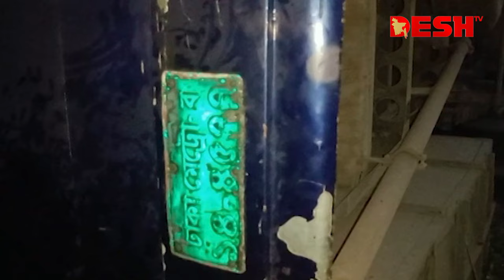ব্রাহ্মণবাড়িয়ায় দুই বাসের মুখোমুখি 'সংঘ'র্ষে আ'হত ২৫ | Brahmanbaria | News | Desh TV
»» Office Address:
42, Shaheed Sangbadik Selina Parveen Sarak, Malibag 1217 Dhaka, Dhaka Division, Bangladesh